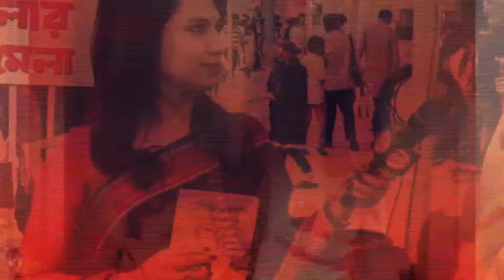গভীর রাতে মাওয়া ঘাটে । MAWA GHAT TOUR AT MIDNIGHT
রাজধানী ঢাকা থেকে মাত্র ৪২ কিলোমিটার দূরে পদ্মা নদীর তীরবর্তী মাওয়া ঘাট। এক গভীর রাতে কয়কজন বন্ধু মিলে আমরা গিয়েছিলাম সেখানে। এরপর কী হলো। জানুন এই ভিডিওতে।